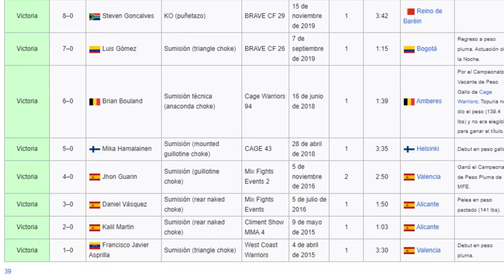ILIA VS VOLKANOVSKI (análisis y predicción)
🥊 ¡No te pierdas el análisis a fondo del épico combate entre Ilia y Volkanovski! 🥊 En este emocionante video, desglosamos cada momento clave, estrategias impactantes y tácticas sorprendentes que llevaron a uno de los enfrentamientos más intensos en la historia de las MMA.
Este enfrentamiento de titanes prometió acción sin límites, y estamos aquí para analizar cada aspecto.
¿Se avecina una revancha épica? ¿O este enfrentamiento cambiará el curso de las divisiones de peso?
👊 Prepárate para sumergirte en el mundo del MMA mientras desentrañamos cada detalle de la batalla entre Ilia y Volkanovski.